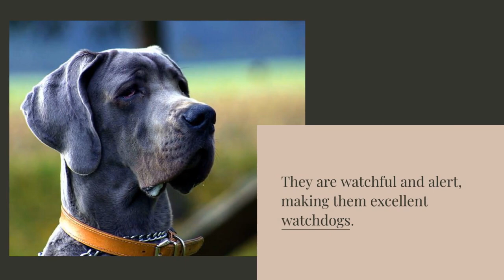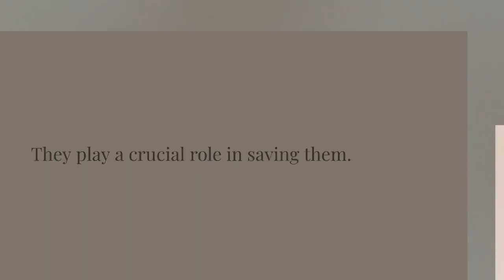Great Danes: The Joyful Giant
Welcome to "Great Danes: The Joyful Giants of the Canine World"! In this heartwarming video, we celebrate the majestic beauty and playful nature of Great Danes. From their towering size and impressive presence to their friendly and loving personalities, we showcase why they are truly the joyful giants of the dog world. Join us as we capture the heartwarming moments and delightful antics of these gentle giants. Get a glimpse into their daily lives, their interactions with humans and other animals, and the joy they bring to their families. Whether you're a Great Dane enthusiast or simply love dogs, this video is sure to put a smile on your face!